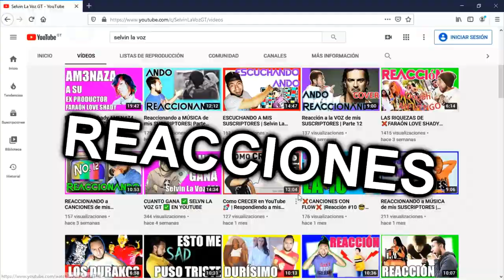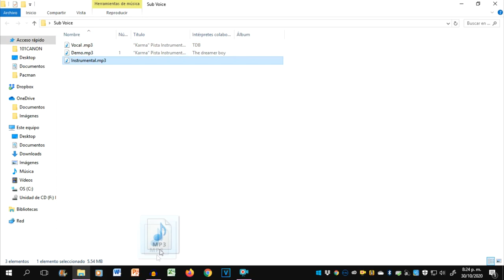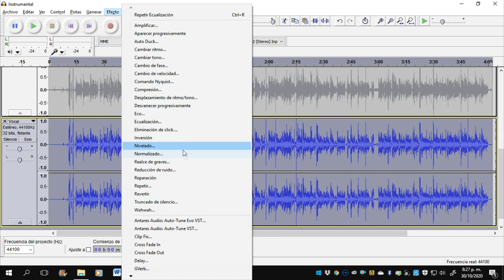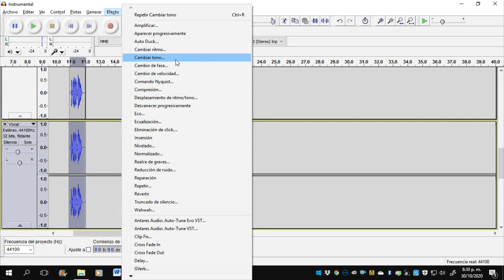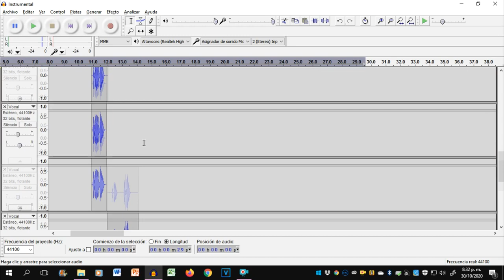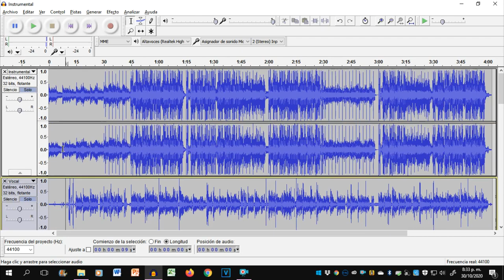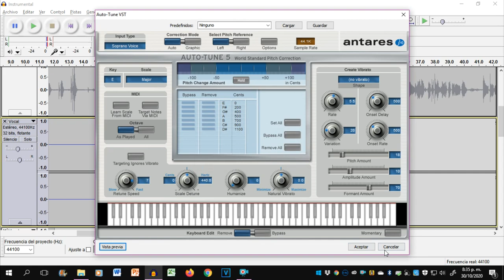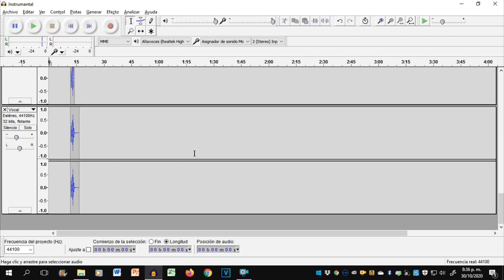PROBANDO AUTOTUNE EN SUSCRIPTORES | Selvin La Voz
Editando la voz de mis suscriptores con autotune en audacity
PROBANDO AUTOTUNE EN SUSCRIPTORES | Audacity | Selvin